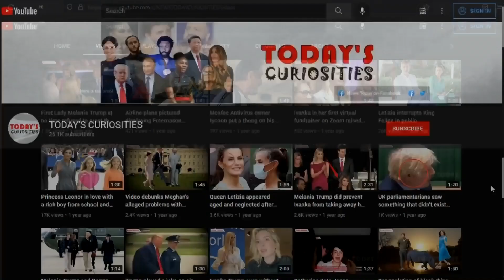Timothee Chalamet would also be a fan of Johnny Depp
Timothee Chalamet traveled to Japan during to promote his upcoming film Willy Wonka. In his speech, Timothee recalled his childhood when he watched Johnny Depp in the iconic 'Charlie and the Chocolate Factory'. Timothee excited thousands of fans who went to see him at the Avant Premiere of 'Wonka'